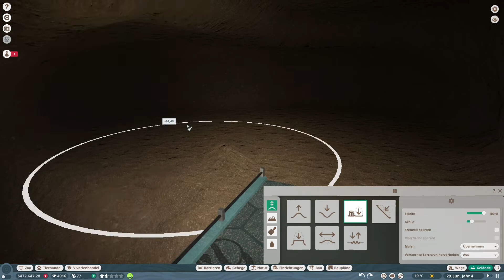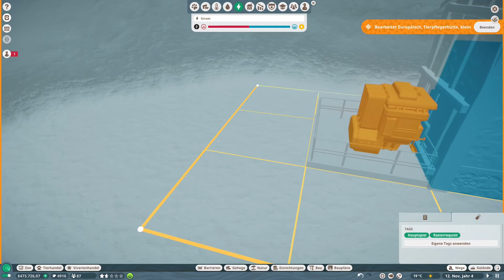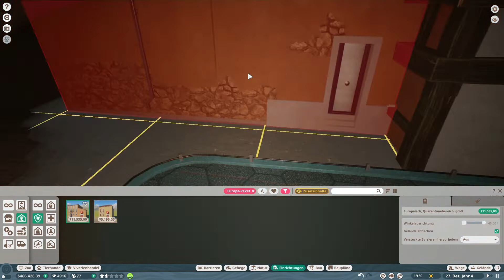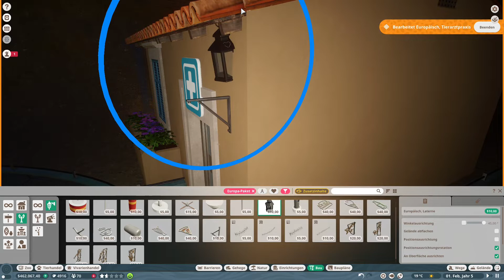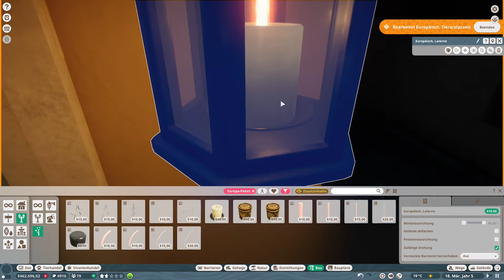PLANET ZOO • Europe Pack • 03: Gehege für Luchse 1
Die Luchse sollen als erstes ihr Gehege bekommen. Legen wir los! • Planet Zoo • Letsplay • German Gameplay • Europa Paket

In der ersten Bauphase planen wir, wo das Gehege sein soll und wie wir die Versorgungsgebäude unterbringen. Ich möchte, dass die Zoogäste so wenig wie möglich von den Gebäuden zu sehen bekommen.